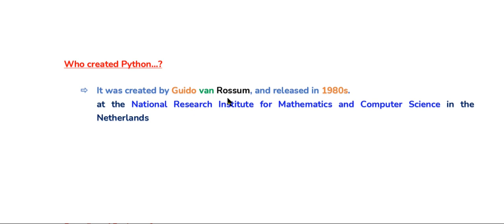Who created Python